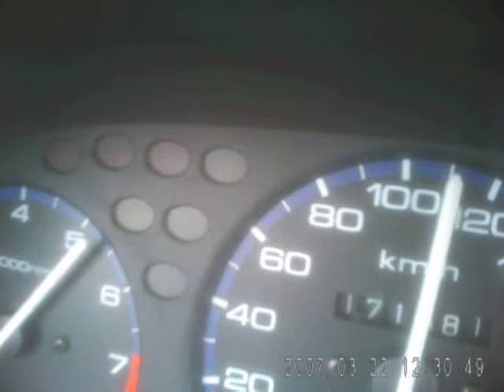Acceleration test with nipparts air filter on ej9 d14a4 (stock air filter box)